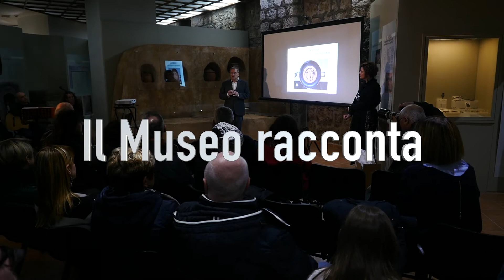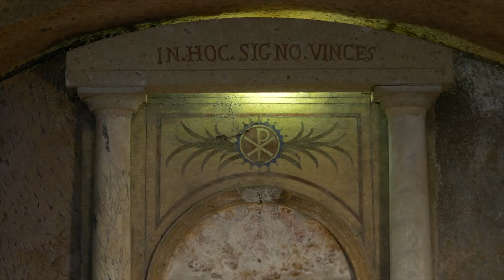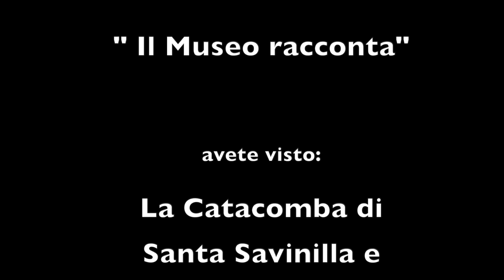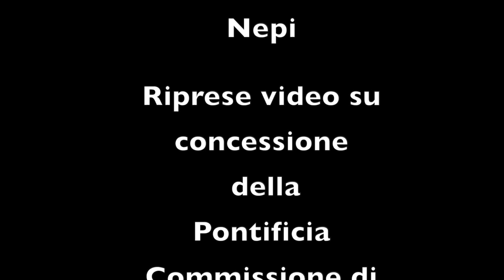La Catacomba di Santa Savinilla e il Museo Civico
La Catacomba di Santa Savinilla a Nepi è considerata fra quelle più importanti del centro Italia. La sua particolarità è data dalle dimensioni delle sue gallerie che arrivano a superare i 6 metri di altezza.  Al suo interno sono state recuperate centinaia di lucerne ora esposte nel locale Museo Civico.